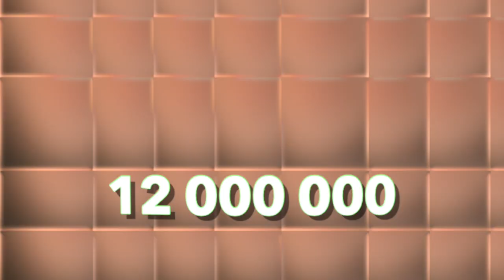"Ничего не нужно" Последние новости об Анастасии Заворотнюк и сколько стоило лечение актрисы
В этом видео - о возвращении Анастасии Заворотнюк домой и сколько стоило ее лечение. Итак к новости!

Уже более года известная актриса Анастасия Заворотнюк борется с раком головного мозга. В лечении наблюдается положительная динамика и одним из самых важных событий стало ее возвращение в родной дом.

Получайте часть денег с покупок обратно! Регистрируйтесь